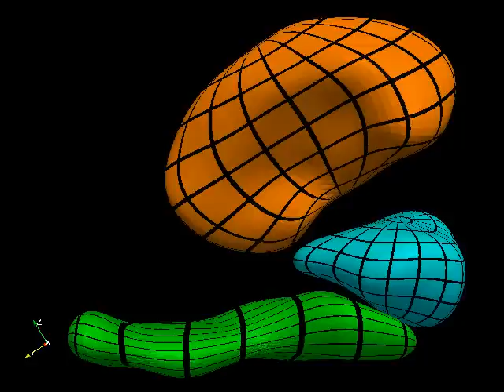Shape Statistics performed by Deformetrica